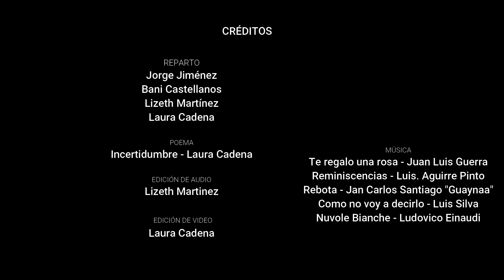¿Para qué el Poeta en tiempos de reggaeton?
CRÉDITOS

REPARTO
Jorge Jiménez
Bani Castellanos
Lizeth Martínez
Laura Cadena

POEMA
Incertidumbre - Laura Cadena

Lizeth Martinez

Laura Cadena

MÚSICA
Te regalo una rosa - Juan Luis Guerra
Reminiscencias - Luis. Aguirre Pinto
Rebota - Jan Carlos Santiago "Guaynaa"
Como no voy a decirlo - Luis Silva
Nuvole Bianche - Ludovico Einaudi